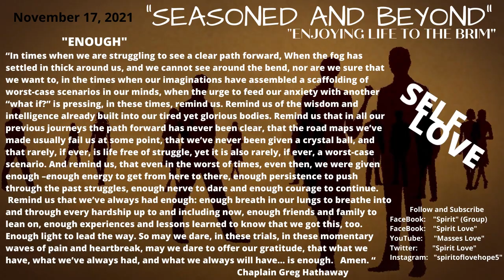"Seasoned And Beyond"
Enjoying Life To The Brim